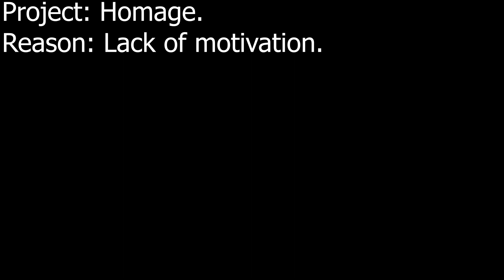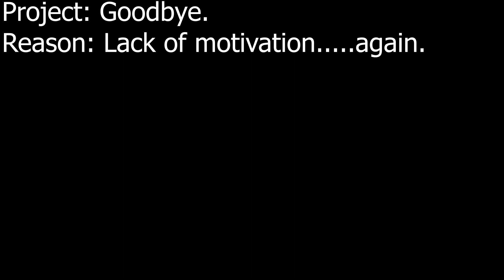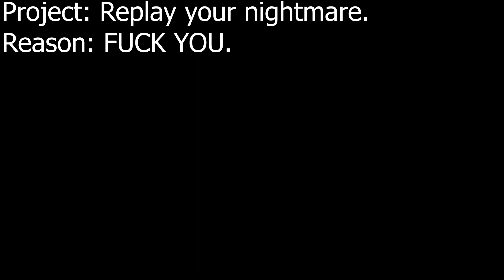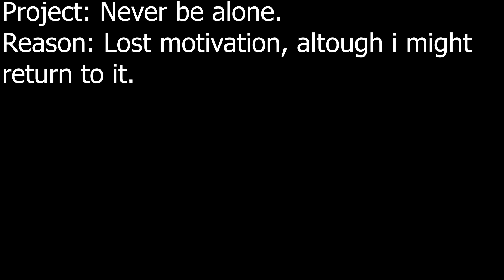(FNAF/SFM) Cancelled Animations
Sorry for dumping these, I just couldn't finish them, but hey...…look out for some thriller stuff soon.